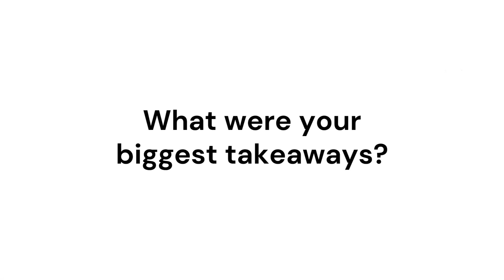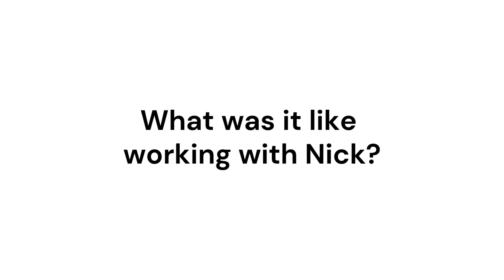Wendy Kelly Tribute for the SG Program. You Can't Yell At A Deaf Girl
Wendy is one of ten participants in a recent Sum Gigante program. She is a member of SG4 and this is her testimonial about what occurred for her when she went through this program.

🌎 Wake Up With Giants has gone global with podcasters from all over the world. See more new shows daily on topics ranging from mental wellness, to fitness, to personal development.

Our vision is to impact 100 million lives globally. Will you join us in spreading this message?

If you ever feel small or like you are living your life from your fears, insecurities, low self-worth, and scarcity then this is the channel for you. Our channel is about helping YOU reach YOUR potential.

Are you ready to learn how to be a GIANT in your life? Have you read the book, The Giants and the Smalls: The Adventure of Rimi and Ritt?